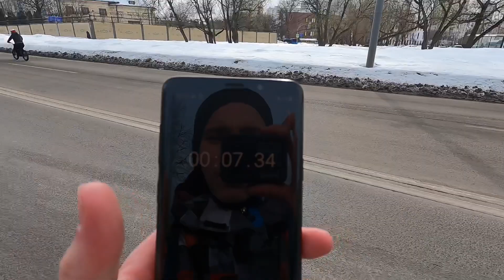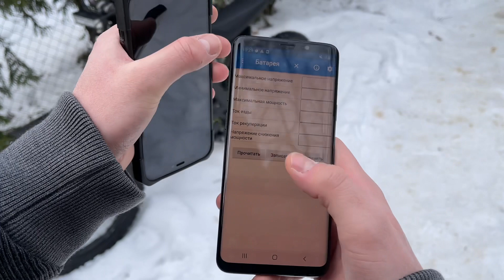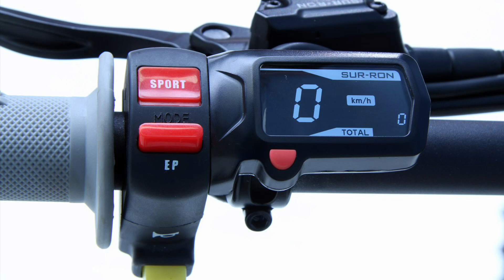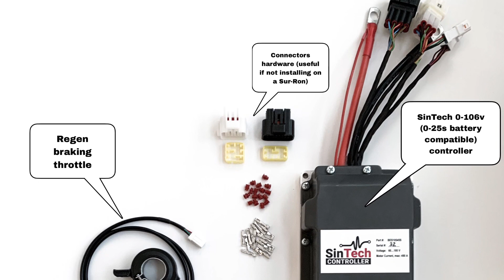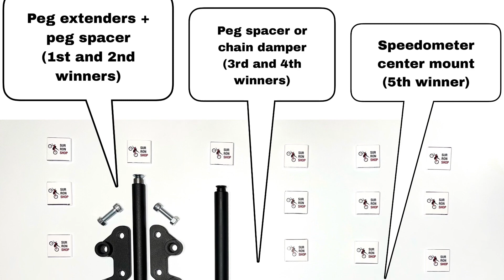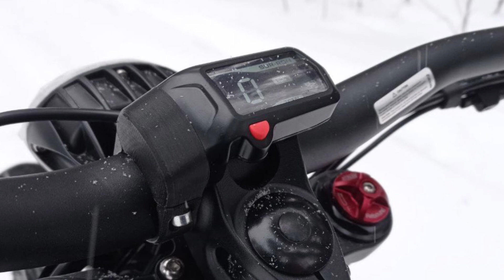Best controller for Sur-Ron? [Mods giveaway!] | Сравнение контроллеров Nucular и SinTech и РОЗЫГРЫШ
Hello dear community! SurRonshop team announces Sur-Ron modifications giveaway with 5 winners, make sure to watch the video till the end with English language subtitles.

In this video we discuss upgraded controller options for Sur Ron. We compare 2 main controller options on the market by 5 criteria:

1) Power
2) Functionality, optimization for SurRon
3) Installation
4) Reliability/Warranty
5) Affordability

Unfortunately, we did not have fully identical bikes for this video, however this did not prevent us from making a logically structured and fair comparison with final conclusion expressed as my own opinion.

3) comment this video with your Instagram nickname

Winners will be randomly chosen on 31st of March. Everything will be shipped for free. Best wishes and good luck everyone!

We offer a wide variety of Sur-Ron light bee X or Segway x160/260 modifications from seat and peg extenders for better sitting & standing position on the bike up to controllers and batteries for more power or range. Please have a look at the full catalog as well as customers feedback using this We offer good discounts for multiple orders.

Мы объявляем розыгрыш с 5 победителями!
Обязательно досмотрите это видео, условия розыгрыша будет в конце.

В этом видео мы обсуждаем варианты прокаченного контроллера для Sur Ron. Сравнили контроллеры по 5 критериям

 1) Мощность
 2) Функционал, оптимизация под SurRon
 3) Установка
 4) Надежность / Гарантия
 5) Доступность

К сожалению, байки на видео немного отличаются, но это не помешало нам провести честное сравнение и сделать выводы.

Мы очень надеемся, что это видео поможет владельцам Sur-Ron сделать выбор, и благодарим вас за просмотр!

 3) напишите в комментариях под этим видео «участвую» и свой ник Instagram

Победители будут выбраны случайным образом 31 марта. Доставка выигрыша победителям будет за наш счёт